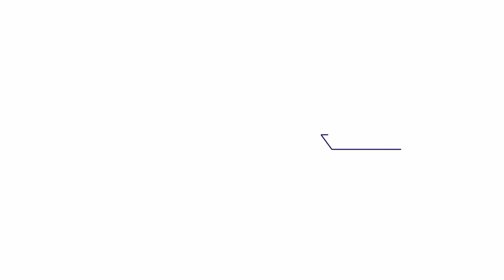Proyectos de Responsabilidad Social Empresarial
Nuestro compromiso es con los proyectos de Responsabilidad Social Empresarial que benefician diariamente a jóvenes, niños y adultos. Es por ello que trabajamos mancomunadamente iniciativas que benefician a este grupo de personas.